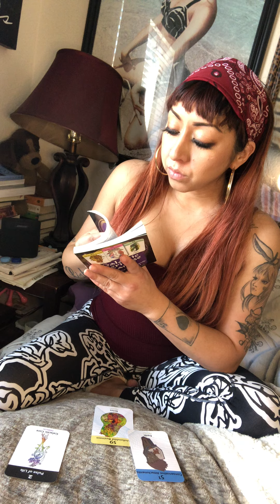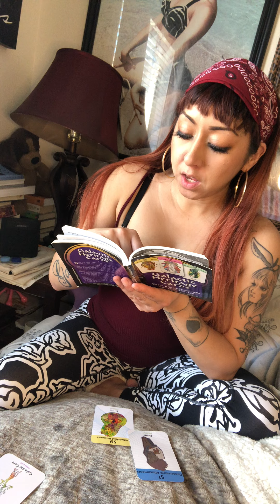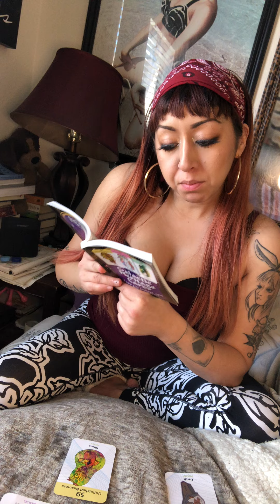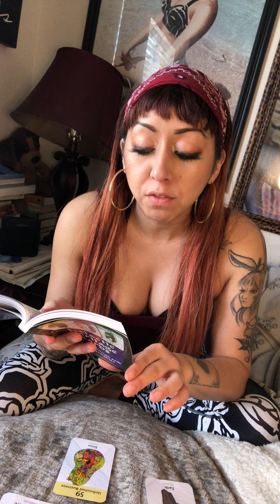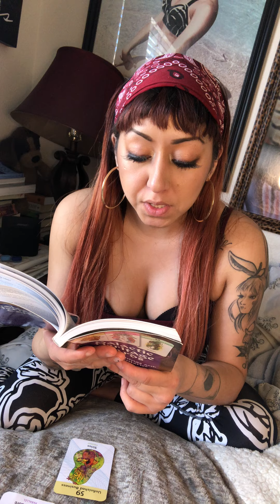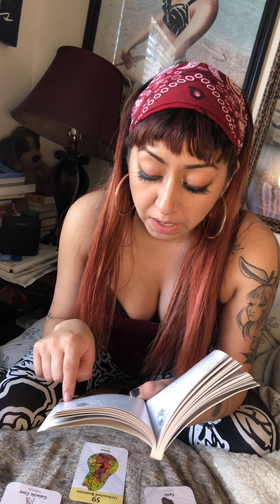Tarot readin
Tarot